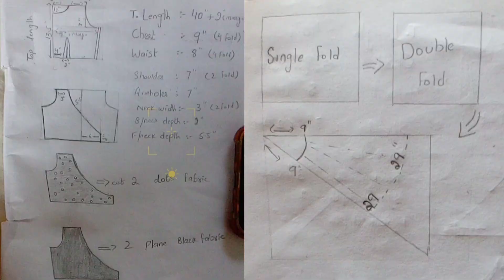wrap dress making || cutting and stitching || how to sew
How To Sew | sewing in style

I hope you like this video. We would highly appreciate your request.

**Time Stamps:*
00:00 intro
00:35  measurements
03:09 wrap pattern
09:13 sleeves
11:56 gathering yoke & flare